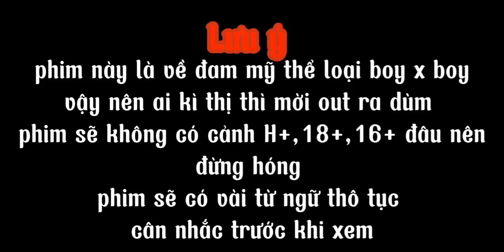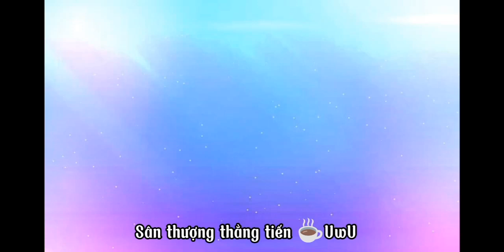boylove | Thằng mê trai bớt mê trai lại đi mà mê bọn tôi này! | [EP9] Gachaclub | by:Milyna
Màu bị lỗi nhẹ :)
Coi đến cuối để xem thông báo nhe :_)